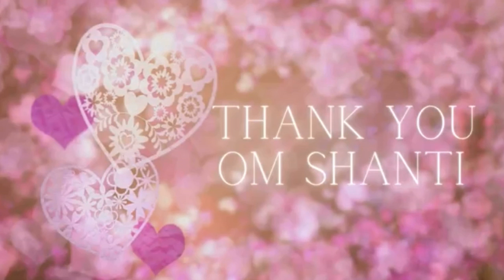December 29, 2021 Daily Murli